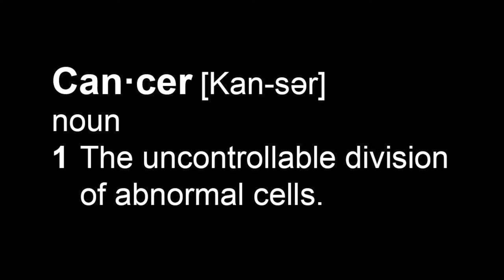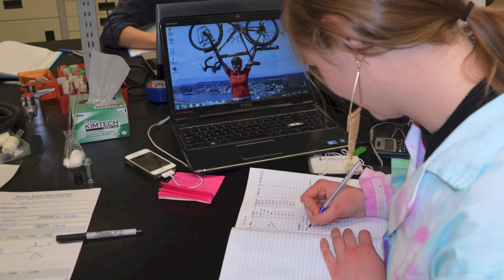Meet Cancer Researcher Patrick Gunning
University of Toronto Cancer Researcher Patrick Gunning is exploring  protein receptors in cancerous cells.